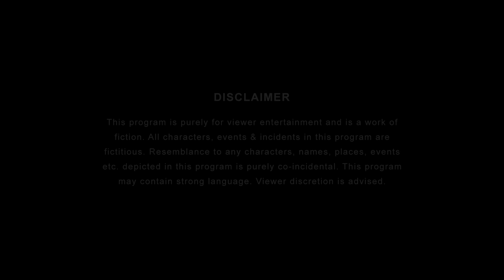Indians In Kirana Store - Part 2 | भईया सूजी हैं क्या? | The Timeliners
Here is the second part of your most loved video!

Channel Head: Akansh Gaur
Creative Head: Apoorv Singh Karki
Written by:  Saket Sharma
Directed by: Himali Shah
DOP: Himansh Ahuja
Edited by: Ashish Dogra
Stock music: Universal Music
Production Design: Beeva Mahajan
Creative Producer: Puneet Waddan
Line Producer: Puneet Waddan
Chief Assistant Director: Prashant Soni
Assistant Creative Producer: Akshit Grover, Simar Singh Oberoi
Colour Correction: Himansh Ahuja
Assistant Directors: Abhinav Joshi and Tushar Sahi
Graphics: Georgy John Panicker and Ankur Sharma
Assistant Art Director: Vikrant Shahi
Production Manager: Irshad Ali
Production Executive: Ahana Menon and Prabhjot Singh
Brand Manager: Bhavya Prabhakar
Marketing: Himakshi Batra, Srishti Millicent & Ankur Sharma
Finance: Manish Saini, Nikita Joshi, Ravi Mittal and Om Hari Sharma
Legal: Megha Gupta
Cast: Apoorv Singh Karki, Vikrant Shahi, Madhu Sachdeva, Ankur Pathak, Sahil Verma, Shreya Singh, Akansh Gaur, Ahana Menon, Ravi Kumar, Akshit Grover, Simar Singh, Saket Sharma, Tushar Sahi